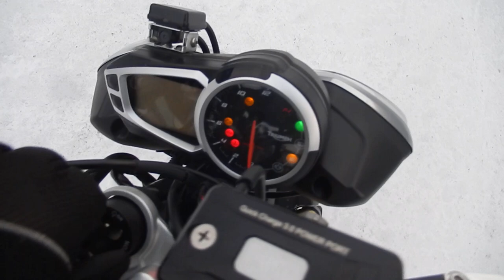B10909 TRIUMPH STREET TRIPLE 85 ABS